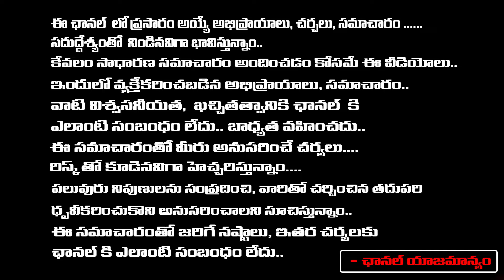Vijay Pal Revelas Shocking Facts In Remand | Raghuramaraju | RED TV Talkies